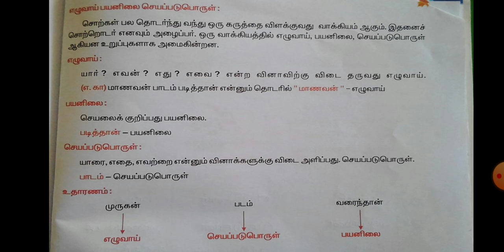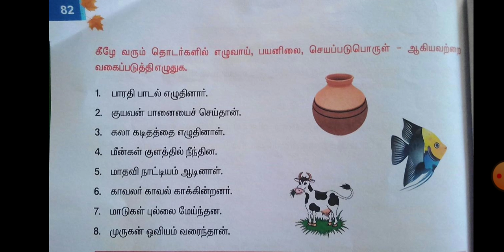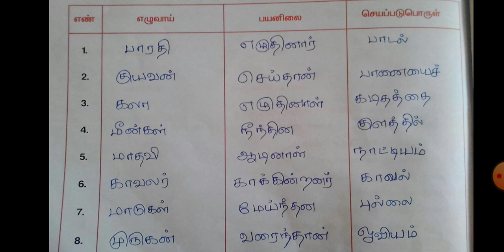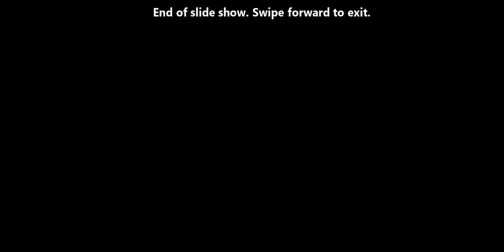நான்காம் வகுப்பு எழுவாய்